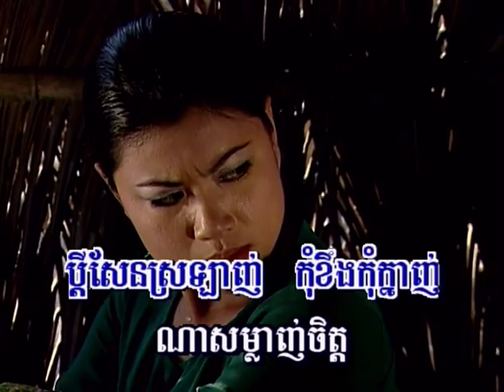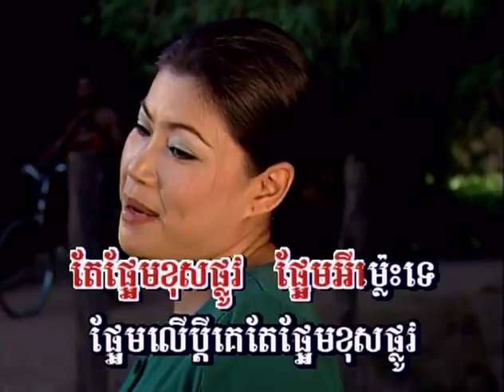ស្រឡាញ់ពីរដង (រាំវង់) - យន់ សុភាព & ឆេង សូរិយា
Chlangden DVD 58 Sroling Be Dong romvong sungg by Yon Sopeap & Cheng Soriya.
សម្ដែងដោយ: ហម សុធានិត & ប៉ែន សុផានី
Actor/Actress: Hom Sophanit & Pen Sophany